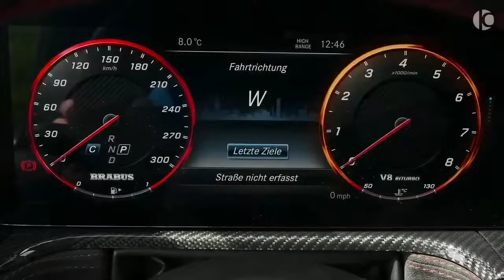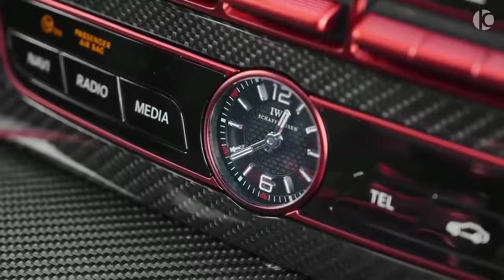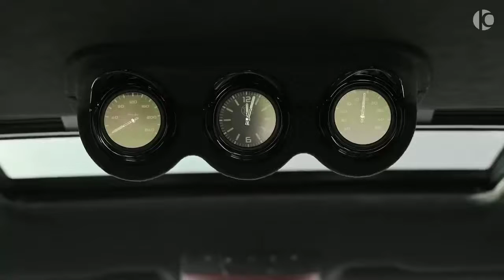BRABUS G900 БРАБУС G900 gelik wagen самый дорогой dearest